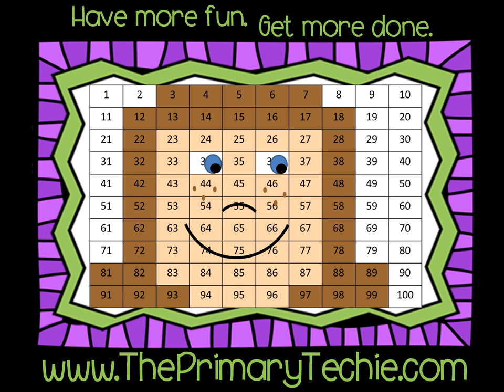Comparing 2-Digit Numbers